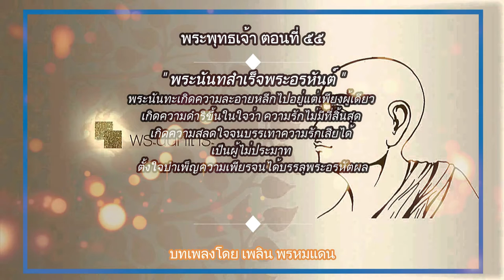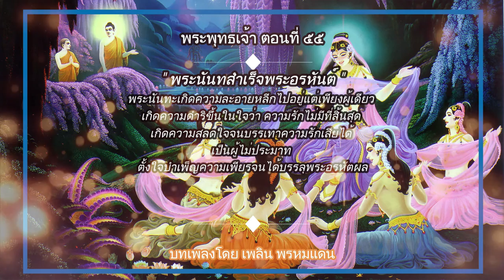พระพุทธเจ้า ตอนที่55 พระนันทะสำเร็จพระอรหันต์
พระนันทเถรศากยะ หรือ พระนันทเถระ เป็นพระภิกษุสาวกเอตทัคคะในศาสนาของพระโคตมพุทธเจ้า นับเนื่องในพระอสีติมหาสาวก 80 องค์สำคัญในพระพุทธศาสนาในสมัยพุทธกาล พระนันทเถรศากยะเป็นพระประยูรญาติของเจ้าชายสิทธัตถะ โดยท่านเป็นพระภาดา ผู้เป็นพระราชโอรสของพระเจ้าสุทโธทนะและพระมาตุจฉาของเจ้าชายสิทธัตถะ ผู้ซึ่งต่อมาได้ตรัสรู้เป็นพระสัมมาสัมพุทธเจ้า

พระนันทเถรศากยะ ออกผนวชด้วยความจำใจ เพราะมีความเกรงใจต่อพระพุทธเจ้าที่ชวนท่านออกผนวชในวันที่ท่านจะอภิเษกสมรสกับนางชนบทกัลยาณี ทำให้ในช่วงแรกที่ท่านออกผนวชท่านไม่ได้มีความตั้งใจในการปฏิบัติธรรมเลยเพราะความกระสันใคร่จะลาผนวช แต่หลังจากท่านได้สติแล้วจึงได้ตั้งใจบำเพ็ญเพียรจนบรรลุพระอรหันต์ได้ในที่สุด โดยหลังบรรลุธรรมแล้วท่านกลับกลายเป็นผู้ที่มีความสำรวมระวังอินทรีย์เป็นอย่างยิ่ง พระพุทธเจ้าจึงทรงยกย่องท่านให้เป็นพระเอตทัคคะผู้เลิศกว่าภิกษุทั้งหลายในด้าน ผู้ทรงอินทรีย์สังวร